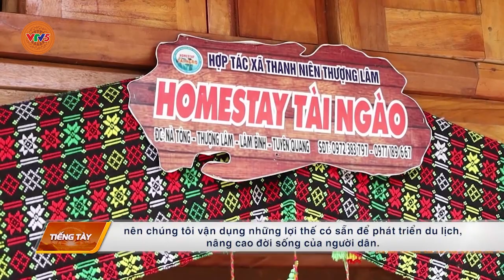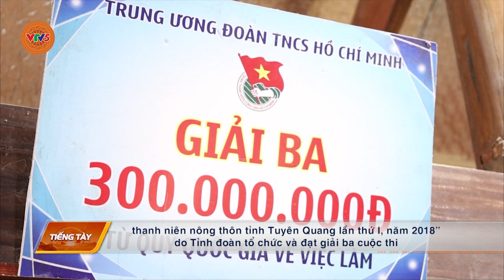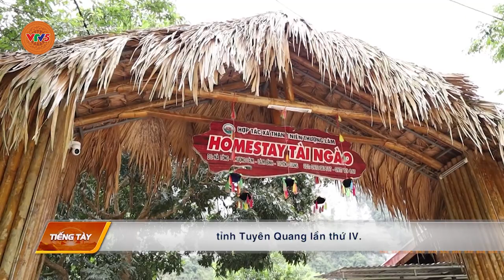[TIẾNG TÀY] BÍ THƯ CHI BỘ TRẺ Ở NÀ TÔNG | VTV5